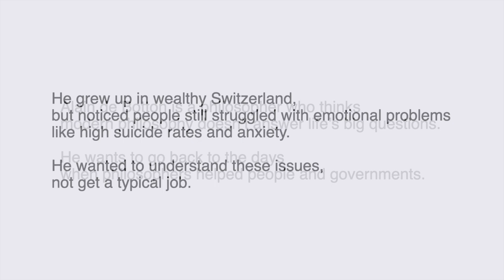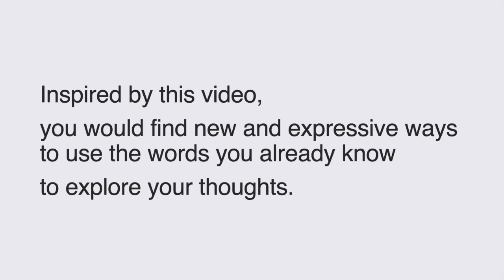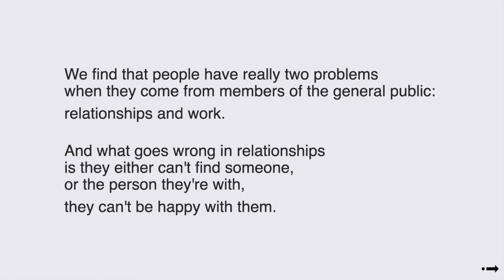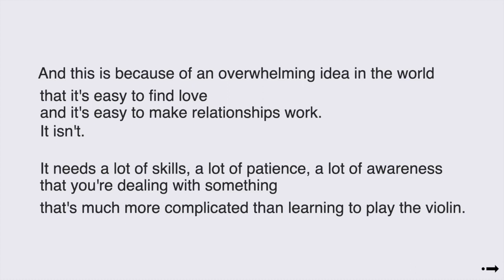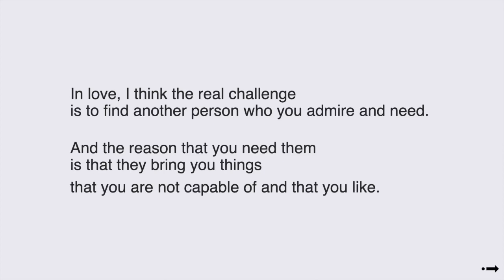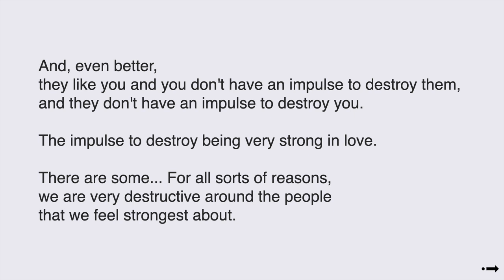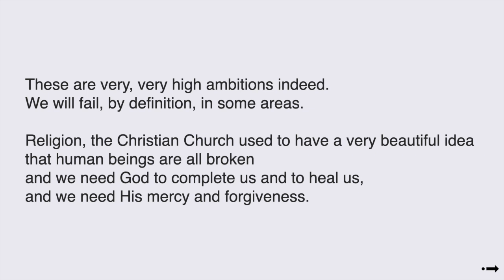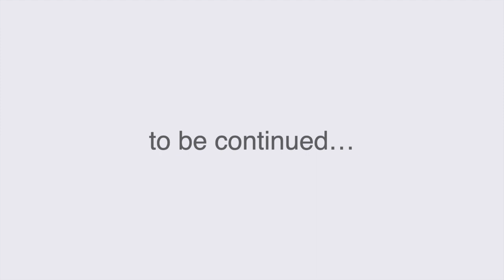Like a Native Speaker⁉︎┃A philosopher of the modern times 6/11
Main Content [original] | 2:37
Main Content  [for reading] | 4:13

ー Paraphrasing English┃PETAPETA-PASTE ー